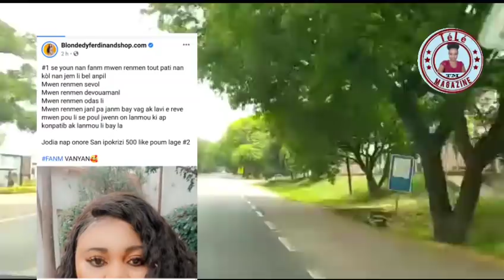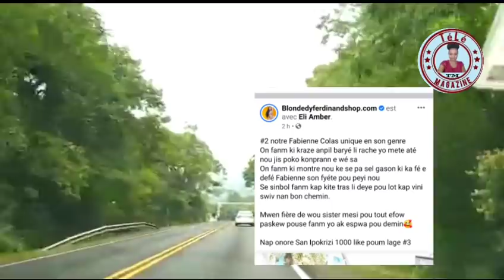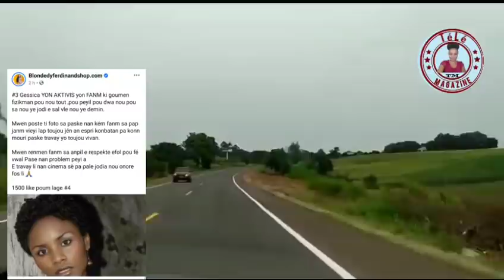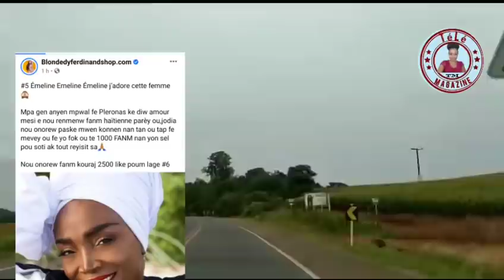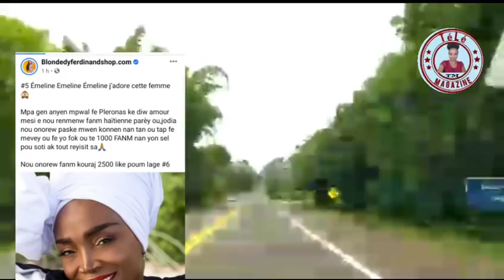5fanm Blondedy onore 8mars fèt fanm,Nators yo di Blondedy te dwe poste Rutshelle ak Florance